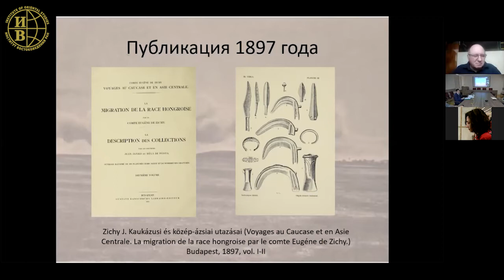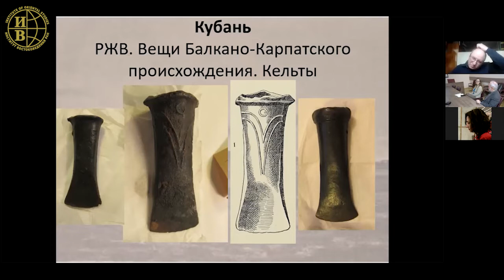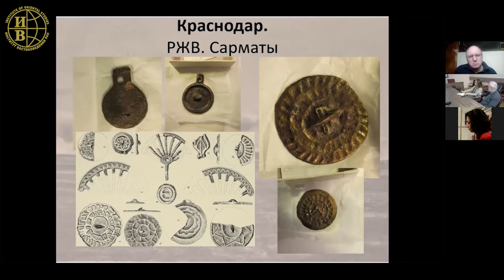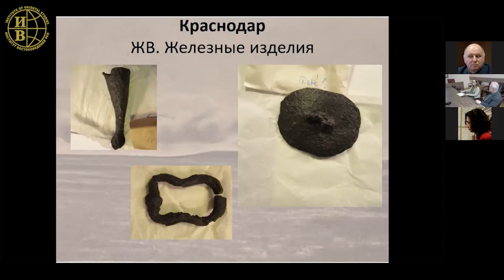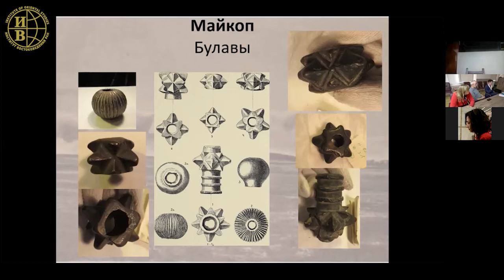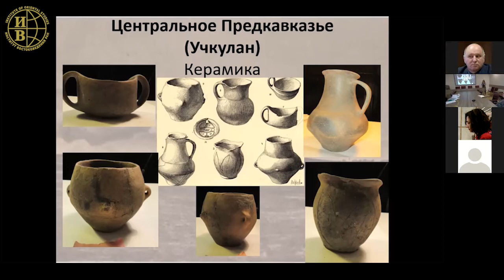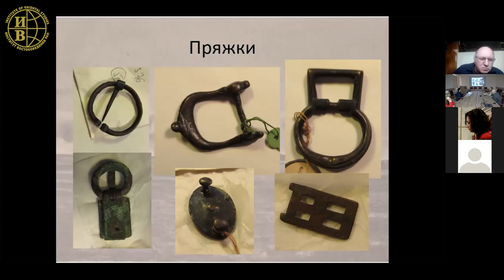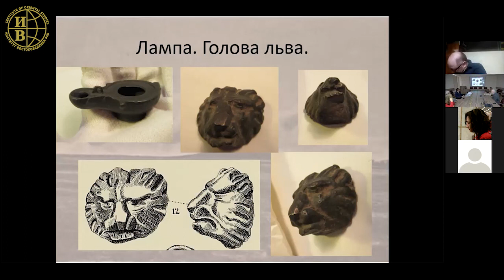"Кубанская коллекция" графа Энё Зичи: идентификация и датировка артефактов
Доклад в рамках круглого стола "В поисках прародины: российские экспедиции графа Энё Зичи и собранные в них коллекции". Доклад читает Сергей Владимирович Кузьминых, кандидат исторических наук, старший научный сотрудник лаборатории естественнонаучных методов Института археологии РАН.

12 марта 2021 г. в 12.00 Отдел истории Востока ИВ РАН провел международный круглый стол "В поисках прародины: российские экспедиции графа Энё Зичи и собранные в них коллекции".

Экспедиции графа Зичи по Российской империи, Монголии и Китаю (1895, 1896 и 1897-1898) стали крупными научными и политическими событиями конца XIX века. Граф Энё Зичи, известный венгерский писатель, политик и путешественник, посвятил много сил, времени и денег поиску места обитания венгерских племен до переселения. В трех крупномасштабных экспедициях приняли участие многие выдающиеся венгерские ученые, ставившие целью не только сбор археологических материалов, но этнографические исследования, исследование флоры и фауны и т.д. Данные, собранные в путешествиях, представляют научную ценность до сих пор.

Круглый стол организован в рамках научно-исследовательского проекта РФФИ № 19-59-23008 “ В поисках прародины: русские экспедиции Зичи Энё. Электронный каталог на основе коллекций Музея искусства стран Азии им. Ференца Хоппа”.